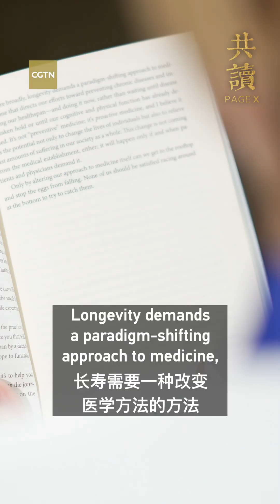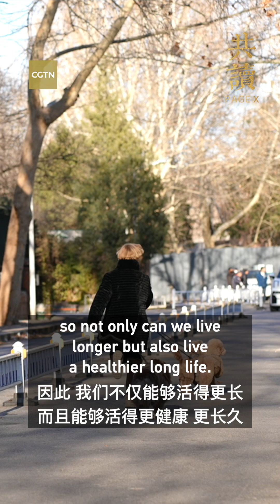PAGE X: Unlocking the secrets of longevity through 'Outlive'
Throughout history, humanity's pursuit of longevity has been relentless. Through the book "Outlive: The Science and Art of Longevity," Roberta Lipson, founder of United Family Healthcare, shares her insights on a modern medical transformation. This shift moves beyond simply treating illness to actively combating aging by intervening at the cellular level – suggesting that conditions such as hypertension and diabetes may no longer be inevitable parts of growing older.